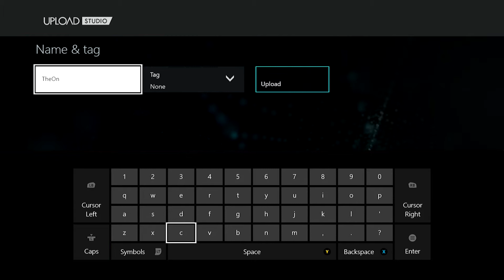Kim | The One Fails